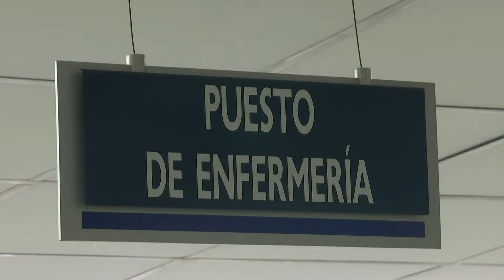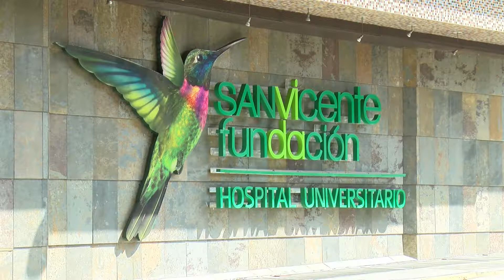Clínicas y hospitales recibirán $92 mil millones por acuerdo de punto final - Telemedellín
Esta mañana el gobernador de Antioquia, Aníbal Gaviria, anunció que inició en el departamento la segunda fase del acuerdo de Punto Final. Clínicas y Hospitales recibirán más de 90 mil millones de pesos como pago de las deudas del Gobierno Nacional.